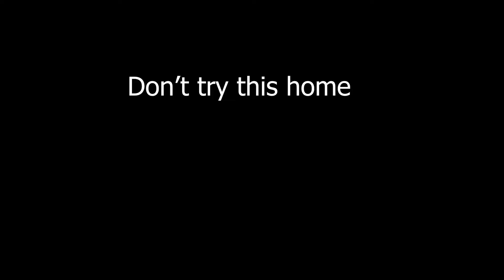PRANK VIDEO || Susan vlogs|| BUTWAL